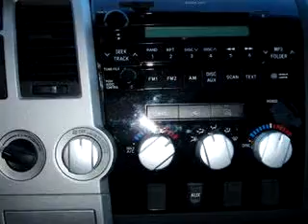SOLD - 2008 Toyota Tundra 03102 Manchester Subaru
Manchester Subaru

764 Second Street

2008 Toyota Tundra

  8,591 Miles

VIN - 5TBBV54168S522918

Manchester Subaru knows you want more than just a car. You have a purpose for your vehicle. Check out this White 2008 Toyota Tundra, equipped with an 8 Cyl. engine  and an automatic transmission with  only 8,591 miles. Enjoy this utility truck with features like Side Air Bags, Tilt Steering Wheel, Cruise Control, Trailer Towing Package, Power Steering, Power Brakes, Power Door Locks, and much more. Get where y...